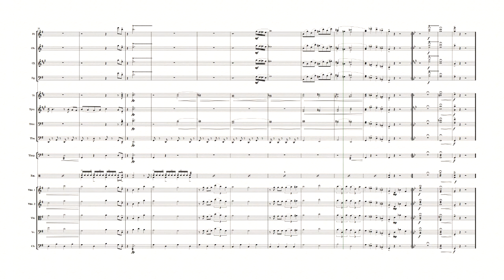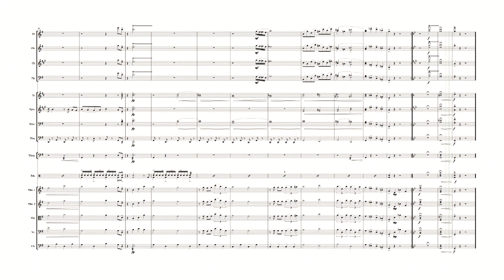As Pastorinhas | Braguinha e Noel Rosa | Arranjo para Orquestra